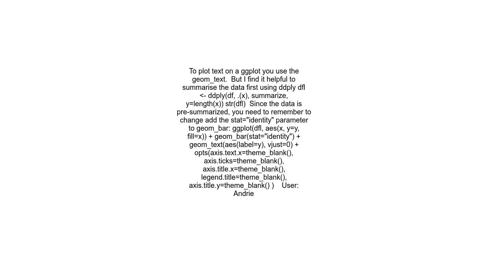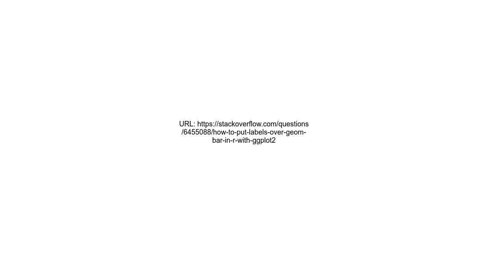How to put labels over geom bar in R with ggplot2